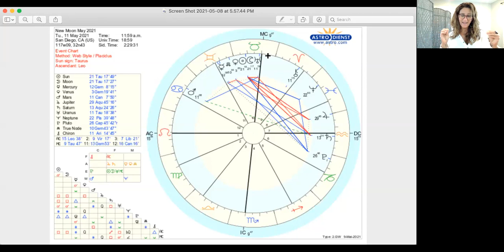New Moon Taurus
The Taurus New Moon falls on Tuesday, May 11, 2021, at 12:00pm pst and is one heck of an auspicious New Moon.  First off, there are four planets at 11 degrees: this creates an 11:11:11:11 portal!  Talk about new beginnings!!

But even before the New Moon itself, the astrological orchestra is making movements for “success” – if you are P R E S E N T to the here, the now, and that is it.  No more past. No more future.  Present awareness, that is all.

On May 3, Mercury moved into Gemini – creating opportunities for clear communication. On May 8th, Venus joined Mercury in Gemini, making it easier to say how you feel.  On May 10th, Mercury conjunct the North Node – destiny calling!!

And all of that preceded by four planets “out of bounds” with reality and rules:  Venus, Mercury, Mars and the Moon all stepping outside the sound of the “whistle”.  (Listen to the recording so you know what I’m talking about!)

The New Moon sextile Neptune so it’s a perfect time for remembering your dreams and putting some attention there again.  Mercury trine Saturn solidifies your long-term plans and supports with day-to-day activities and focus.  Mars sextile Uranus inspires courage to think out of the box.  Take that leap of faith – with P R E S E N C E and awareness.  Jupiter moves into Pisces – magic is in the air!
I invite you to listen to the recording and set your compass accordingly!  The time is now for allowing those gifts to show up. Believe it – allow it – receive it.